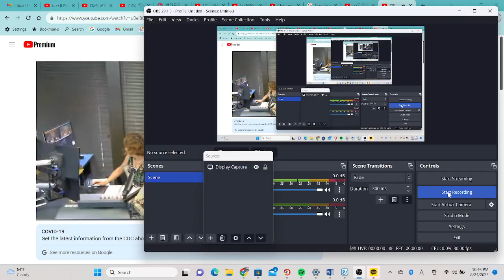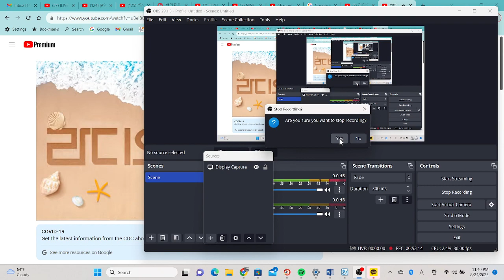Tang's ChaCha-탱자의 건강 차차차 8/24/2023 - 미국 엘에이 AM1650 라디오 서울 한미옥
오늘은 우연히 만나 귀인이 되듯 귀한 인연을 맺은듯, 행복합니다.
바로 여러분과의 만남이 그런거 같아요. 귀한 시간 귀하게 다함...께...차차차!!!
건강 차차차!!!
귀한 루비님의 절식 건강비법 아름다운 인연처럼 감사하게 들었습니다.
감사합니다.
신청곡: RK님의 터보, 어느 재즈바에서